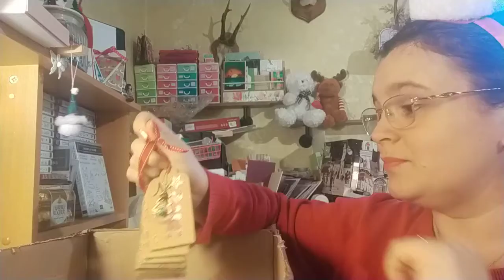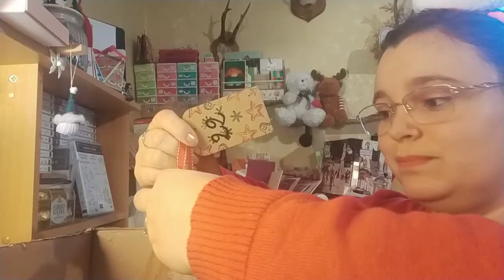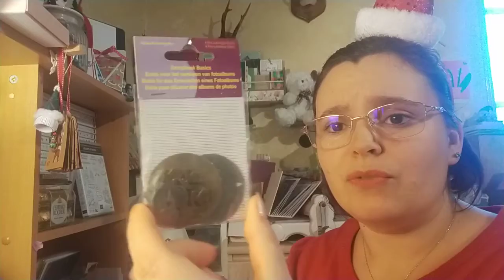Ouverture calendrier de l'Avent J22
Bonjour,

Je vous retrouve aujourd'hui pour l'ouverture n°22 du calendrier de l'Avent avec Marie Claire.

A demain pour la suite.

Céline de Passionnément Scrap